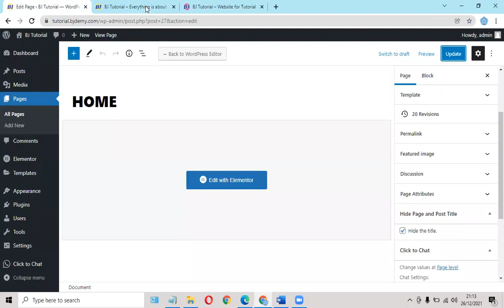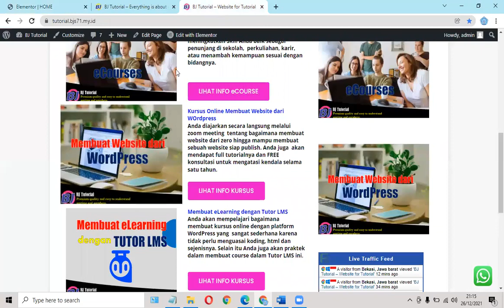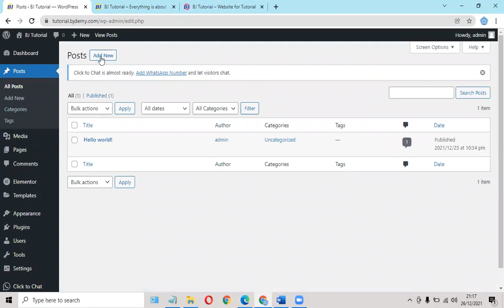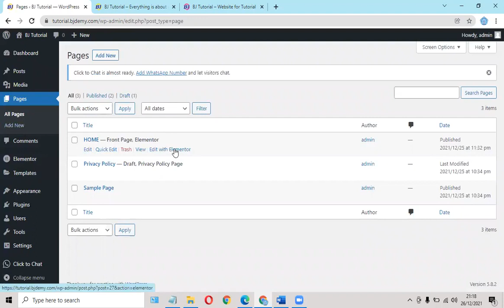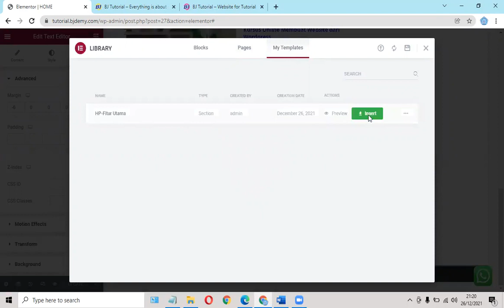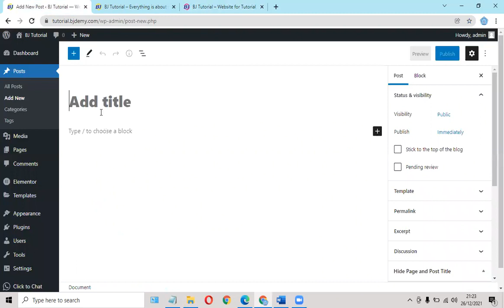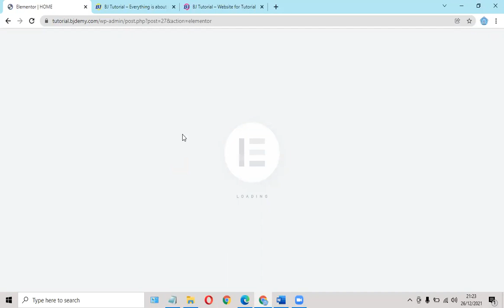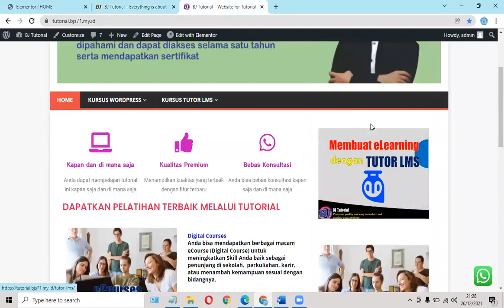9# Homepage 3: Copy konten fitur utama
Everything is about digital learning